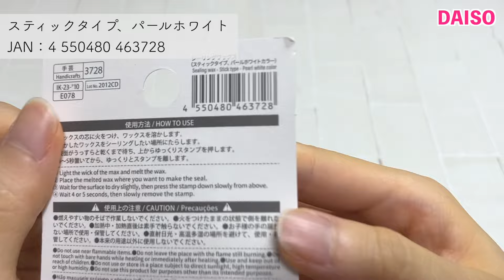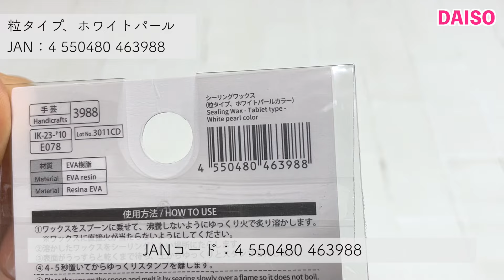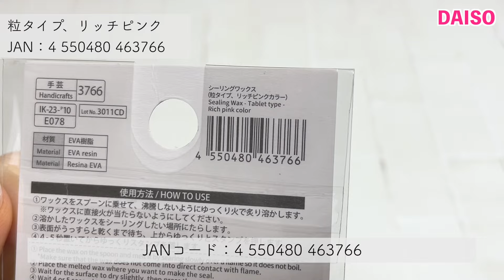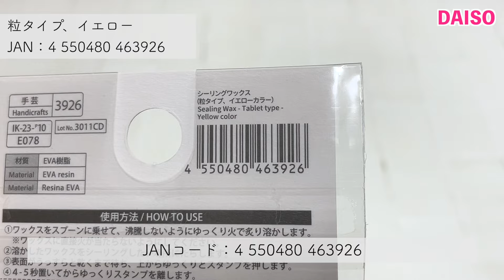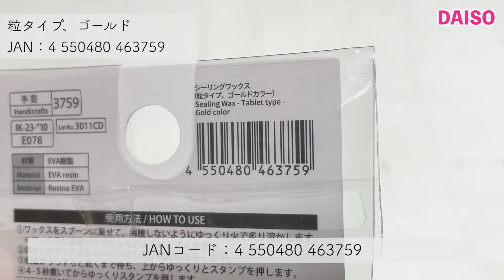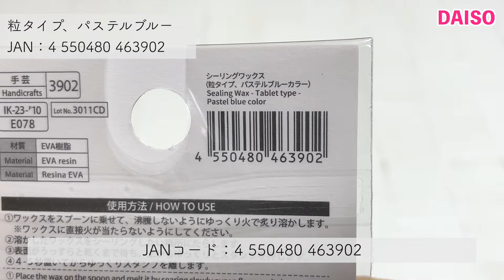【100均】ダイソー購入品｜シーリングワックスの新色めっちゃ出た！スティックタイプ＆粒タイプ30品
■今日の動画
0:00　オープニング＆店頭の様子
1:07　スティックタイプ
2:41　粒タイプ
7:03　グルースティック
8:55　エンディング

MusMus

手帳デコやコラージュも投稿しています！